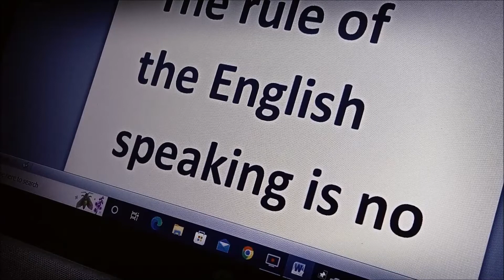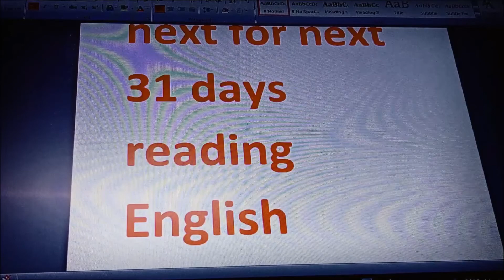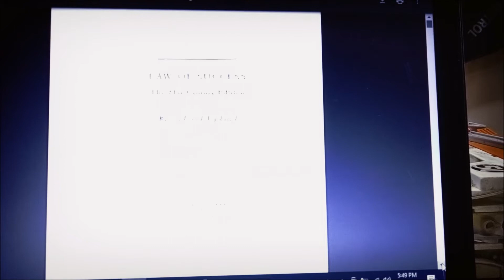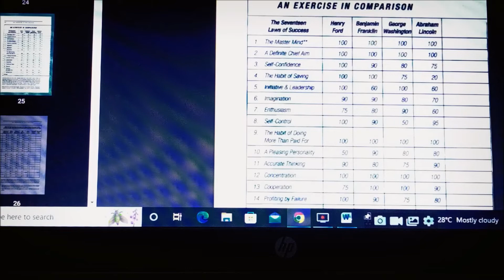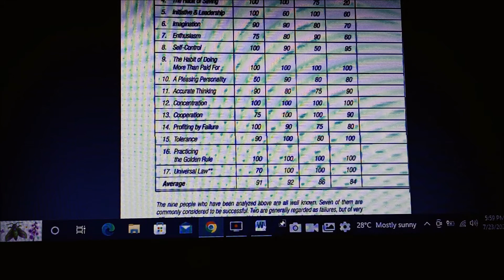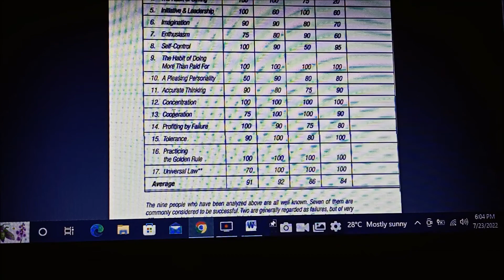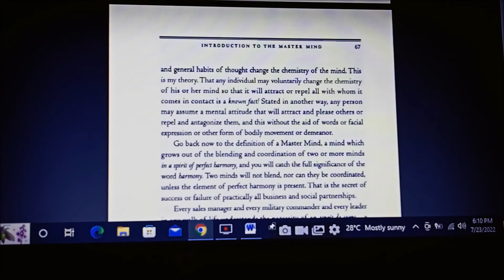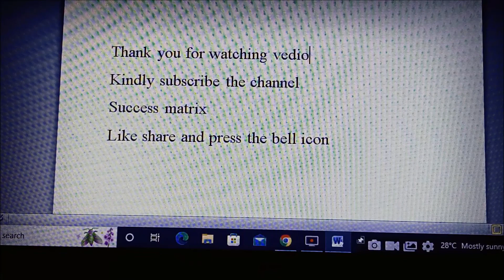English Speaking Day 2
We are starting the 31 days challenge for English learning and today is day 2
the task we need to do is just reading 45 minutes per day for next day 30 days.
so what we will achieve after this let us see.